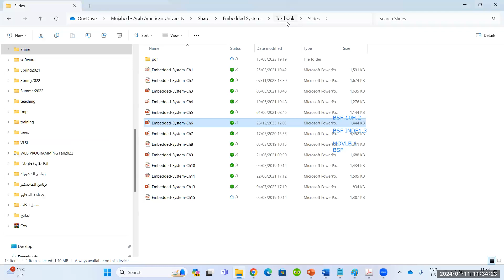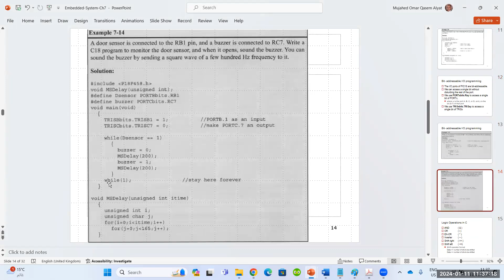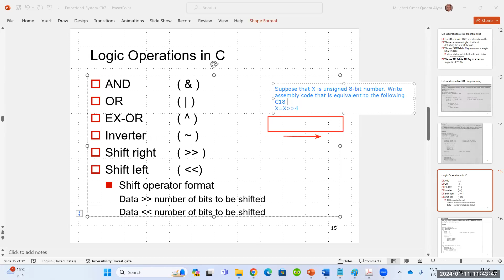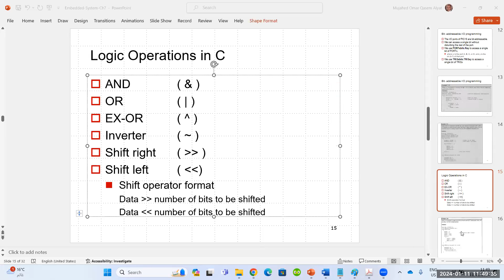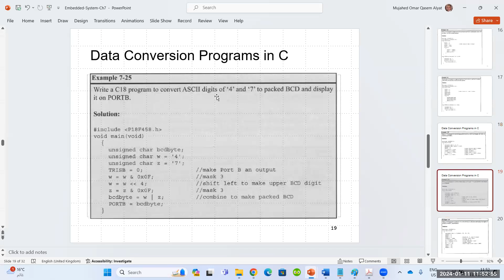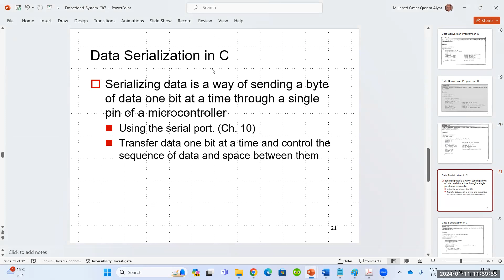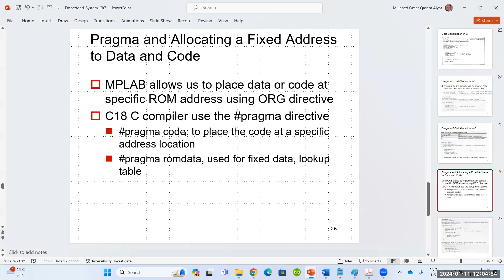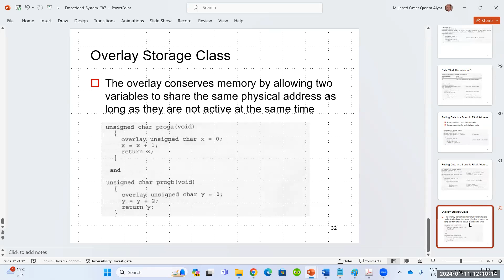الأنظمة المدمجة - 25 - Embedded Systems